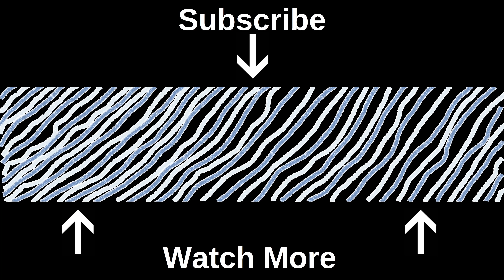Dear Women of Crypto Movement and Andreas Antonopoulos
Today I am talking about why I think the Women in Crypto movement and Andreas Antonopoulos views are incorrect and dangerous.